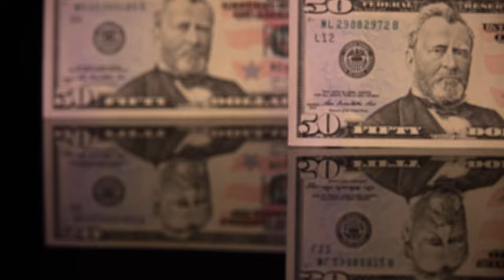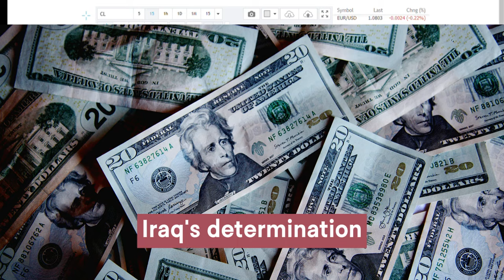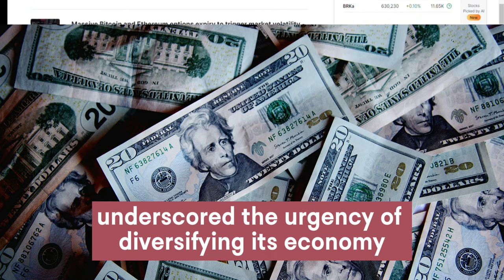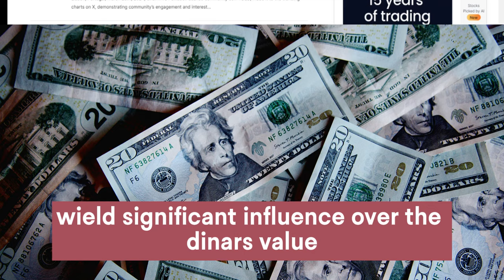Iraqi Dinar✅Iraqi Dinar Officially Announcement Today / Iraqi Currency Exchange / IQD RV/ Dinar News